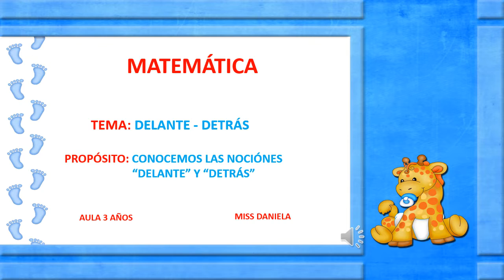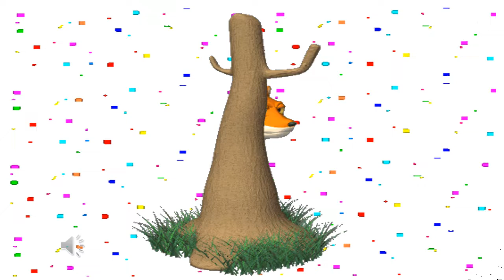Inicial 3 años Matemática